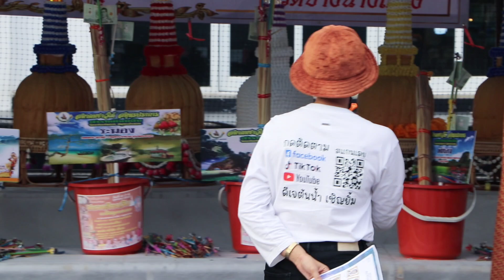ดีเจต้นน้ำ เป็นพิธีกรงานสารทเดือนสิบ สมาคมชาวใต้สมุทรปราการ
พิธีกรงานสารทเดือนสิบ สมาคมชาวใต้สมุทรปราการ